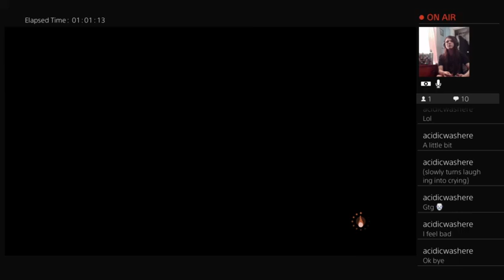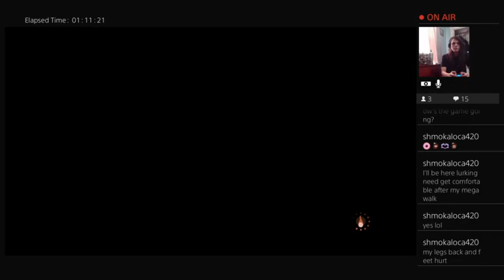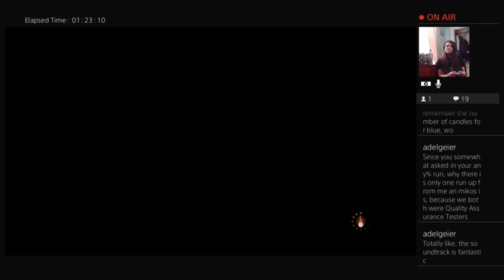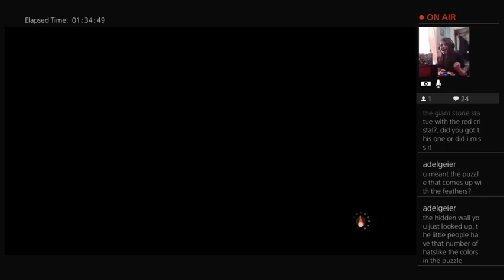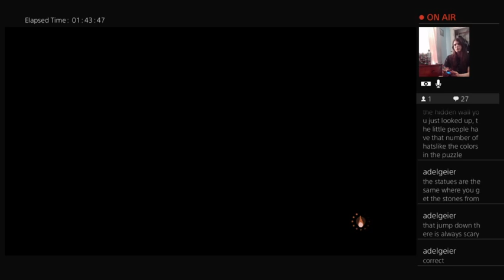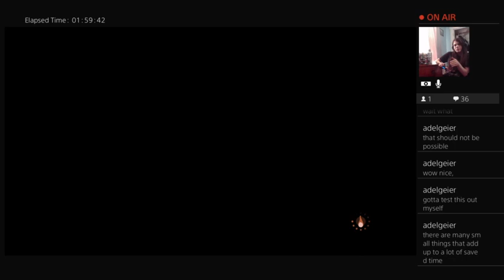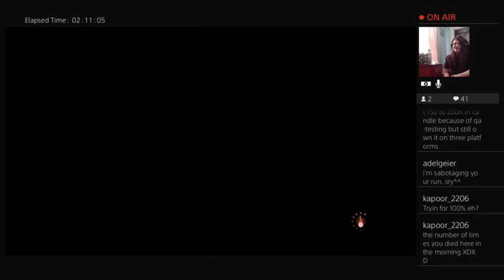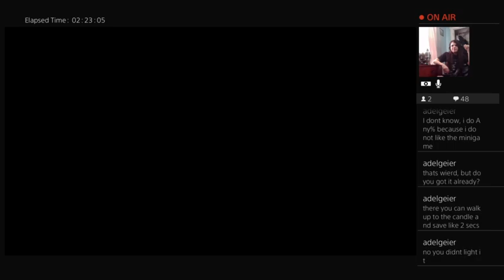Candle Power Of The Flame 100% 1h 47m 50s